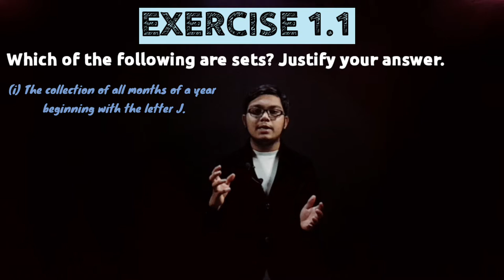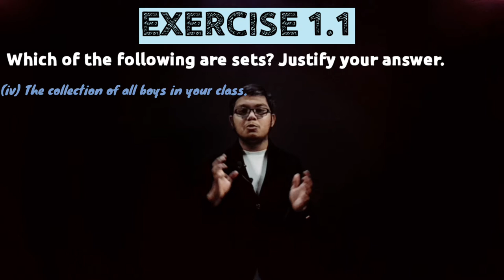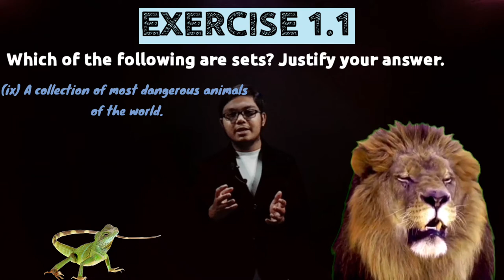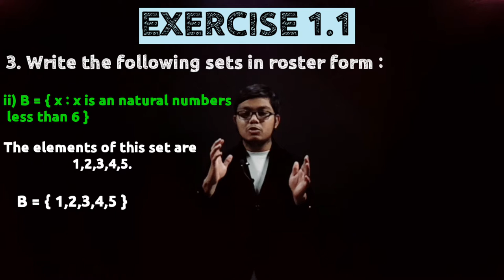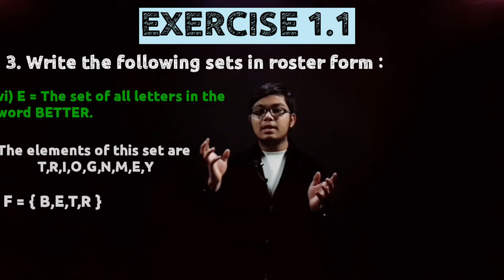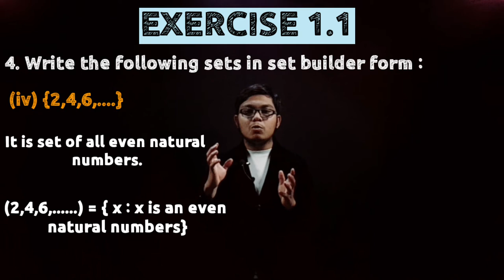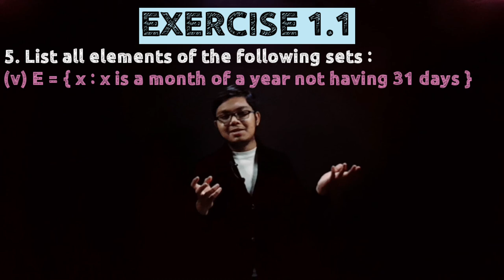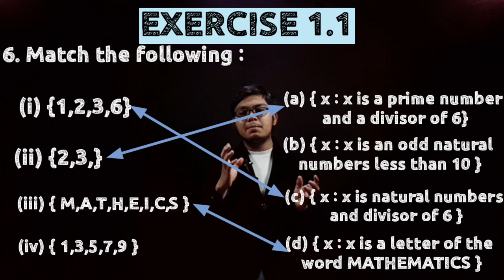Sets Class 11 Ex 1.1 | Maths Chapter 11 | Exercises 1.1 class 11 | PC Study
SETS
Sets
Types of sets class 11
the empty sets
the equal sets
universal sets class 11
power set class 11
class 11 cardinality
cardinality class 11
finite and infinite sets class 11
SETS
Sets
the empty sets
the equal sets
class 11 cardinality
cardinality class 11
SETS
Sets
the empty sets
the equal sets
class 11 cardinality
cardinality class 11